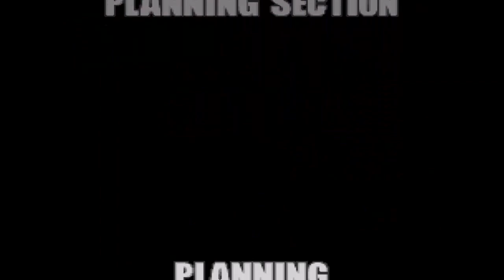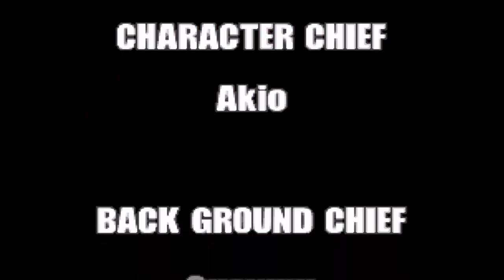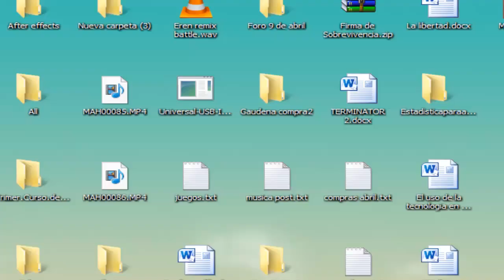Metal Slug X Gran clasico de arcades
Metal Slug X (メタルスラッグ X Metaru Suraggu X?) es un videojuego que forma parte de la saga Metal Slug. Fue estrenado para la consola Neo-Geo el 27 de mayo de 1999. También forma parte del Metal Slug Anthology para la Wii, PlayStation 2 y PlayStation Portable. Metal Slug X es un spin-off de la versión Metal Slug 2 con nuevas características y remasterizado, logrando un exito mayor.